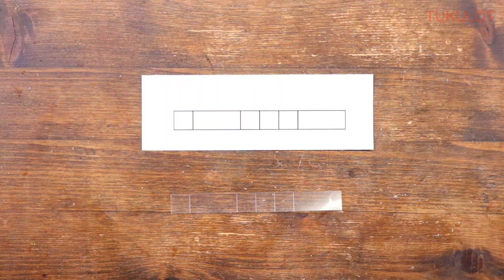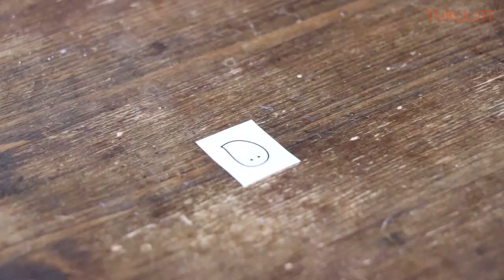【UVResin】Halloween Ghost Earrings「ひょっこりオバケピアス」【ハンドメイド】【UVレジン】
How to make  Halloween Ghost Earrings ♪

棺桶からとびだしちゃったオバケちゃん☆
ふわふわ浮きながらさまよう姿はとってもキュートです♪
相方を棺でなくハロウィンにちなんだ楽しいモチーフに変えてもいいですね♪

★動画曲はフリー音源使用